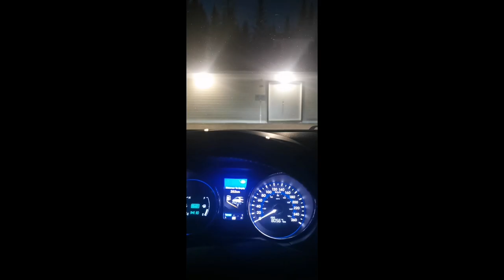Road Trip to St- Lucie 2 ( Day 1 ) Surprise! Surprise!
On April 26  i  did not know where do i  gonna  end up because of sumthing that happen early in the day! But, like you gonna see , i was able de figure it out in a awsome way! Epic performance of  halfcourtshots and freeline skates a long the way, to end up on purpose to sleep in my car in nature , far away from the 5G! Enjoy this epic road trip:)

Get inspired now Chicequilibrestyle The New Earth Now 9D

🠊Check out my best speech, that can not be upload to other platform!!!

       *March 8 2021 New Chic Equilibre Style - Elegance Free Flow 100% Polyester shirt all colors